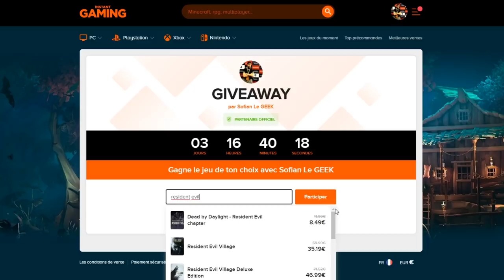DUEL INVOCATION GOHAN SSJ2 LF DB LEGENDS VS LUCKDIVINE !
Duel INVOCATION sur le jeu DBLEGENDS pour GOHAN SSJ2 LF vs Ludivine